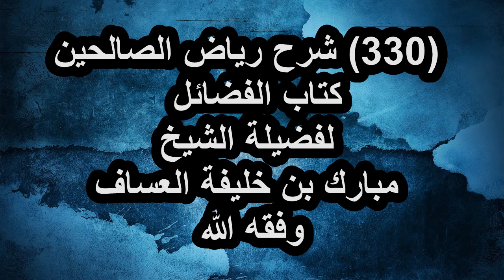شرح رياض الصالحين (330) كتاب الفضائل لفضيلة الشيخ مبارك بن خليفة العساف وفقه الله